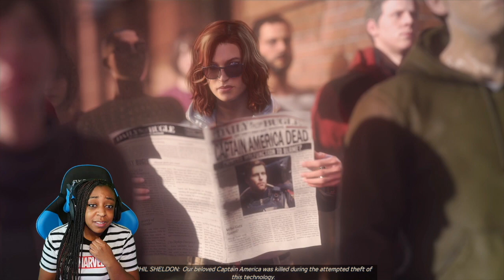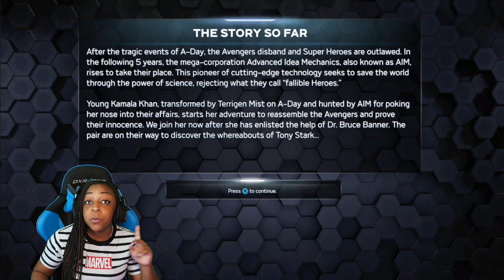I'M A SUPERHERO!!! | Marvel's Avengers BETA Gameplay!!! | First Look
Today I finally get to get my hands on the Marvel's Avengers Beta and this game is actually more dynamic than I thought it would be! There are different play styles for different heroes, skill trees to level up your skills and abilities, gear to unlock, cool comics and collectibles to find, and much more! This Beta is actually very extensive and I think everyone should try it to see if they like it or not once they release the open beta this month.